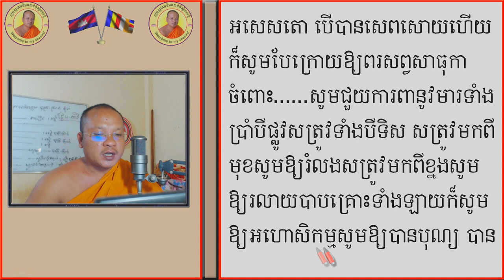ពាក្យសម្រាប់សូត្រអញ្ជើញបារមីតាមភ្នំនិងប្រាសាទនានា| Learn To Invite Angels| Krong Peali | ស៊ឹម សុខា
💕🙏សូមជួយជាវឆានែលផ្លូវការរបស់ខ្ញុំព្រះករុណាអាត្មាភាពផង💕🙏
This channel was created to teach the Dharma and share some knowledge related to Buddhism and culture in Khmer society.
ឆានែលនេះបង្កើតឡើងដើម្បីបង្រៀនធម៌និងចែករំលែកនូវចំំណេះដឹងខ្លះៗដែលជាប់ពាក់ព័ន្ធជាមួយព្រះពុទ្ធសាសនា និង វប្បធម៌នៅក្នុងសង្គមខ្មែរ
Krong Peali ceremonies is a tradition of Cambodian people who always ask for happiness before a festival or a house building.
Moreover, a large number of Cambodians will never forget this event
ពិធីក្រុងពាលីជាពិធីមួយរបស់ប្រជាជនខ្មែរតែងតែនិយមធ្វើដើម្បីសុំសេចក្តីសុខមុនពេលធ្វើកម្មវិធីបុណ្យអ្វីមួយឬមុនពេលកសាងផ្ទះជាដើម
ជាងនេះទៅទៀតប្រជាជនខ្មែរមួយចំនួនធំមិនអាចបំភ្លេចពិធីនេះបានឡើយ